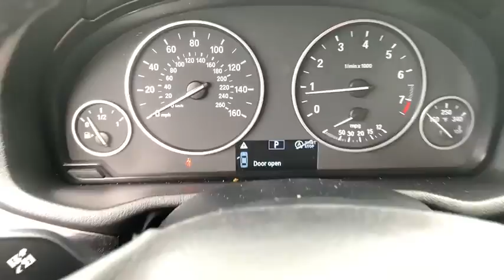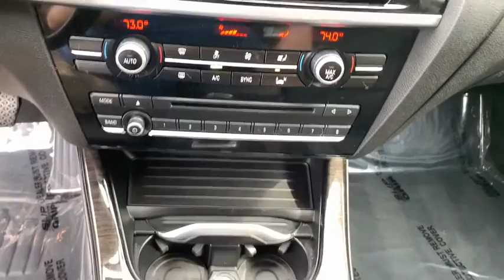2017 BMW X3 Tuscaloosa, Birmingham, Greensboro, Bessemer, AL, Columbus, MS PV92801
Jet Black Used 2017 BMW X3 available in Tuscaloosa, Alabama at BMW of Tuscaloosa. Servicing the Birmingham, Greensboro, Bessemer, Columbus, MS area.